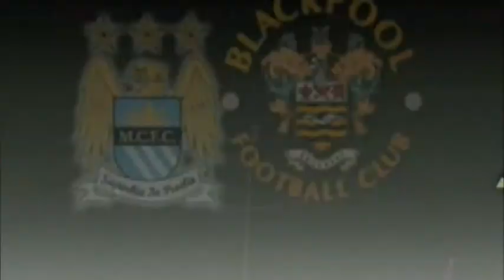Let's Play Fifa 13 (100 % Aufgabenmodus) 218.Teil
Doppelfolge!

In der ersten Partie geht es im Liga-Alltag gegen Aufsteiger Blackpool, doch der 4.Spieltag kann noch nicht viel über den Saison Verlauf sagen.

In der zweiten Partie geht es in den Capital One Cup in die 2.Runde. Manchester City brauchte in der 1.Runde nicht antretten da sie sich in 1.Liga befinden, doch für die Heimmannschaft hat sich in der 1.Runde gut geschlagen.